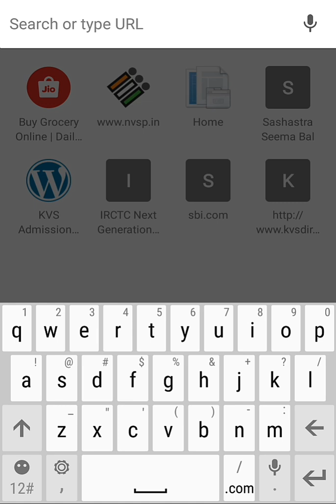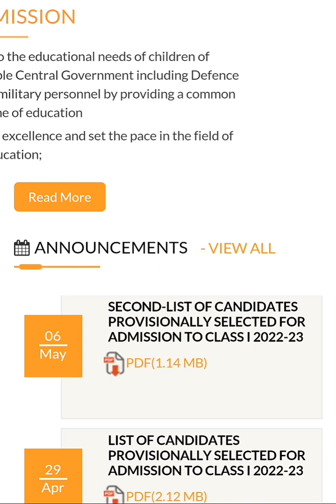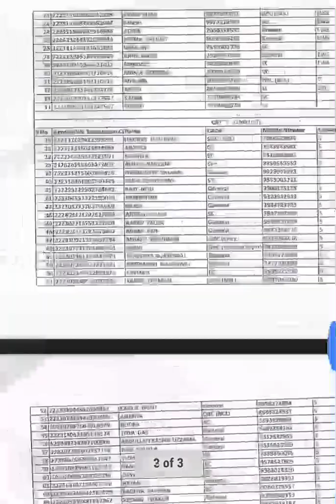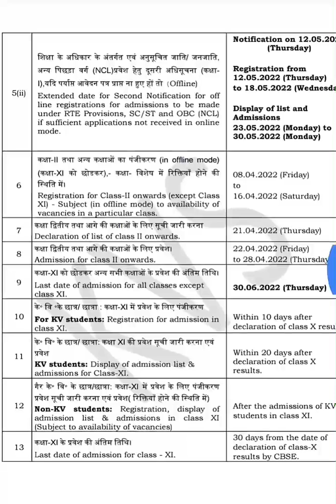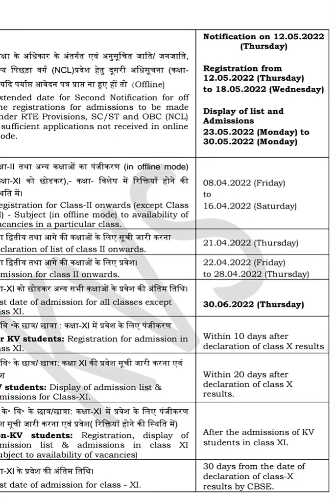kendriya vidyalaya admission selection list 2 || kvs admission class 1 2nd list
kendriya vidyalaya admissio
 selection list 2
kvs admission class 1 2nd list
Technical Xyz ​
kv_offline_2022-23
kvsclass-1

kendriya vidyalaya admission class 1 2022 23
Kendriya vidyalaya admission class 1 second list
kendriya vidyalaya admission dusri list kaise check kare

how to check kvs class 1 Admission list 2
how to download kvs admission list 2022 23
kendriya vidyalaya offline admission date
Kenderya vidhyala Class 1 offline admission
kvs admission list kaise dekhe
kvs admission list 2kaise dekhe
Kendriya vidyalaya class 1 selection list
Technicalxyz